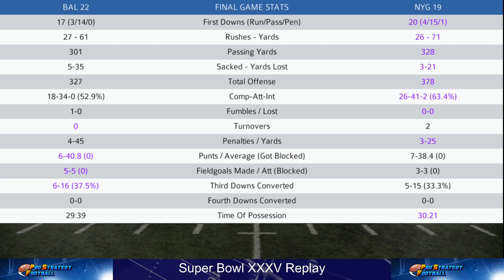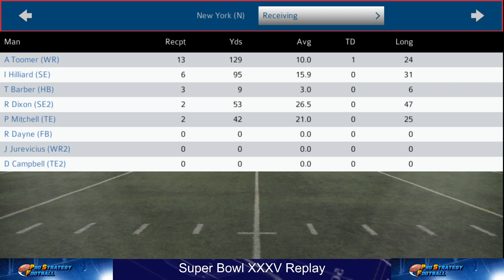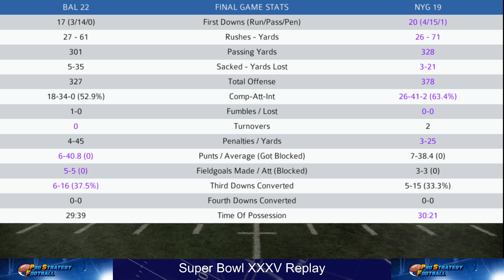Pro Strategy Football 2021 Super Bowl Replay: 2000: Super Bowl XXXV , Ravens vs Giants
Real life result:

Super Bowl XXXV

Ravens 34      Giants  7